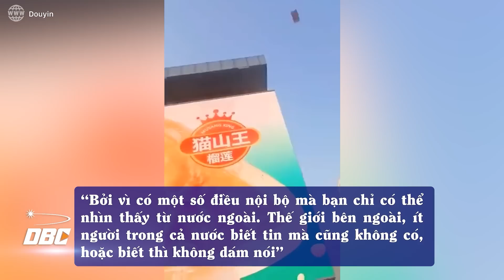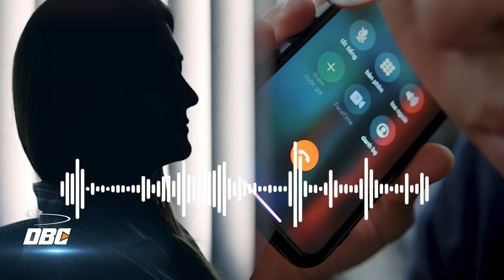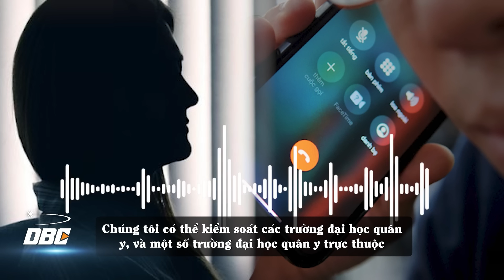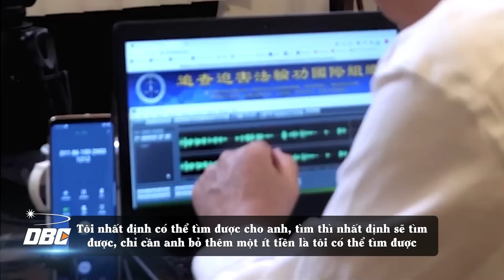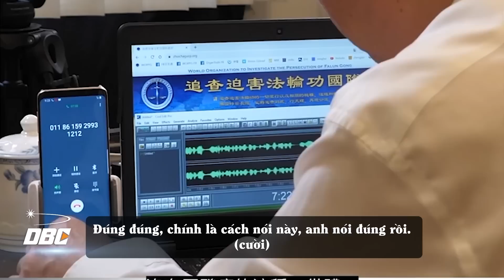Cuộc gọi từ nước ngoài và lời thú nhận lạnh người của bác sĩ Quân Y TQ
Bản tin ngày 14/6/2023 của DBC gồm những tiêu điểm chính sau đây: Cuộc gọi từ nước ngoài và lời thú nhận lạnh người của bác sĩ Quân Y TQ
- Lý do khiến người đàn ông Thẩm Dương phải ném tiền và tờ rơi từ tòa nhà cao tầng
- Phong trào khóa máy mới? Trung Quốc yêu cầu người dân chặn các cuộc gọi ra nước ngoài khiến dư luận bức xúc
- Chuyên gia cho biết việc này sẽ thuận tiện cho việc người dân TQ biết nhiều sự thật hơn và một khi chân tướng được phơi bày, nó sẽ khơi dậy sự tức giận của người dân nước này tương tự phong trào giấy trắng.
- Cuộc gọi từ nước ngoài đặt nội tạng và sự dơ bẩn từ trong chính quyền ĐCSTQ cùng Lời kể lạnh người từ một bác sĩ quân y tham gia mổ cướp tạng
- Được đề cử cho 6 giải thưởng Sư Tử từ Canada. Đoạn giới thiệu "Nội tạng thuộc sở hữu nhà nước" được công bố